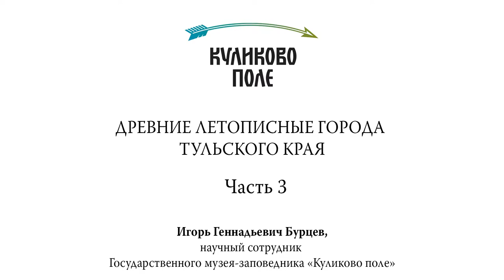Лекция «Древние летописные города тульского края». Часть 3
Научный сотрудник Музея-заповедника «Куликово поле» Игорь Геннадьевич Бурцев рассказывает о древних городах тульского края и пробует ответить на вопросы: где они находились, насколько права Никоновская летопись, как исторические факты соотносятся с археологией.